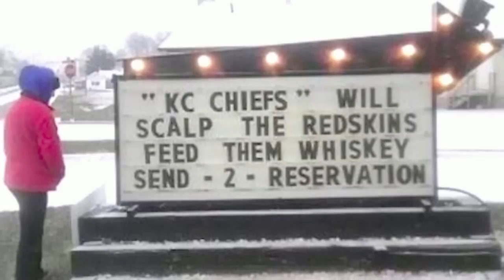Sonic Drive-In Sign's Shockingly Insensitive Statement, Restaurant Apologizes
This sign appeared this morning outside a Sonic Drive-In Restaurant in Belton, Missouri. And I had just uploaded this video
"'Shockingly racist' sign about Chiefs, Redskins brings restaurant apology"
 that tweet links to an NBC news article which says that A Sonic Drive-in signboard has a message about NFL's Kansas City Chiefs and Washington Redskins and that  the the restaurant chain apologized today.
"An independent franchise owner allowed two sets of remarks to be posted on a message board outside his restaurant. The remarks were wrong, offensive and unacceptable. His passion for his hometown football team and a reputation for creative remarks on his message board resulted in a lapse in judgment and he regrets allowing the remarks to be posted. The owner has reinforced with his employees the boundaries of what is acceptable and unacceptable. On behalf of the franchise owner and our entire brand we apologize for the offensive remarks."